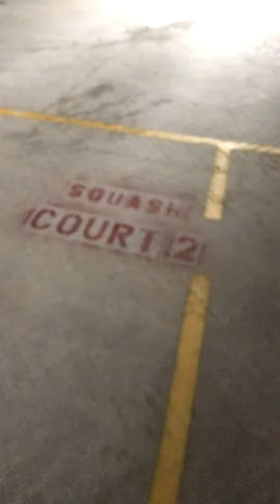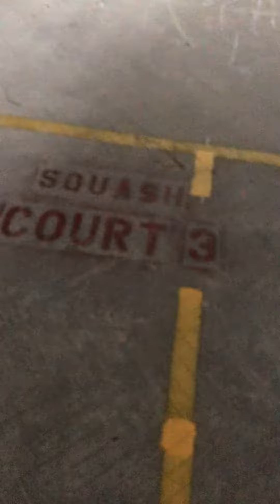First Tour of Manhattan Squash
Before the courts are put in and after the demolition is complete.  Here's my one-take, iphone special tour of what will become a state-of-the-art squash facility in Manhattan